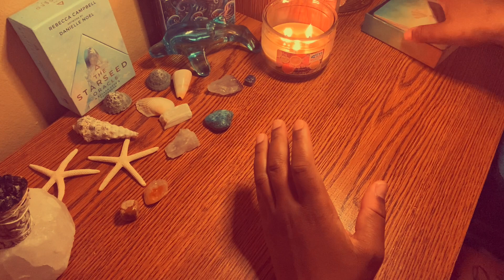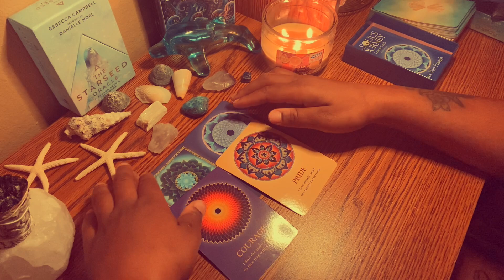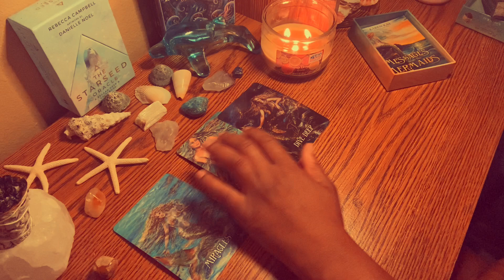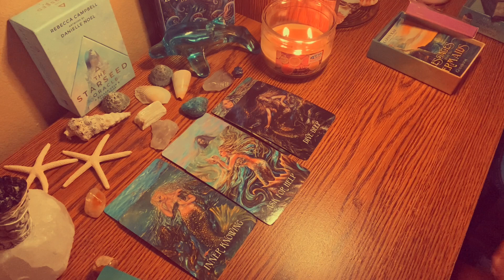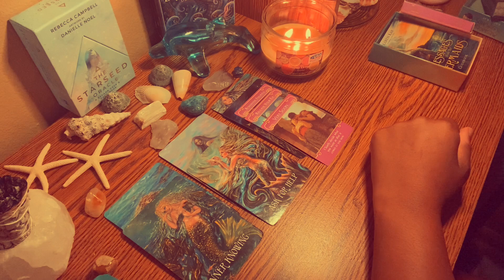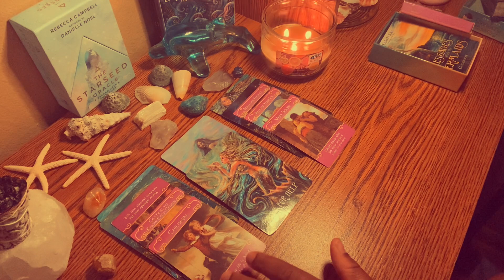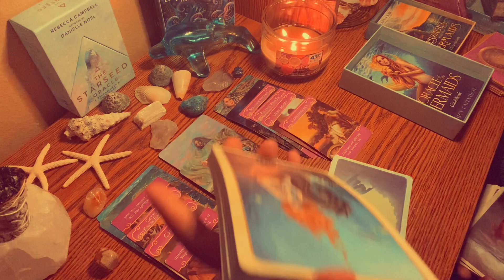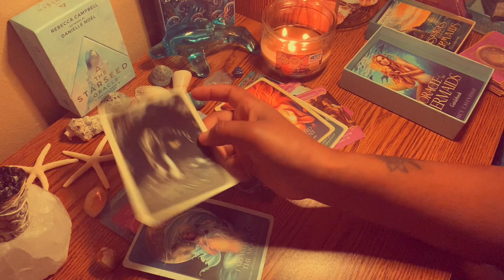DM & KARMIC BOTH IN THEIR HEADS ABOUT LEAVING ONE ANOTHER